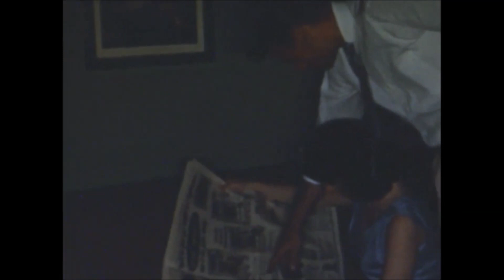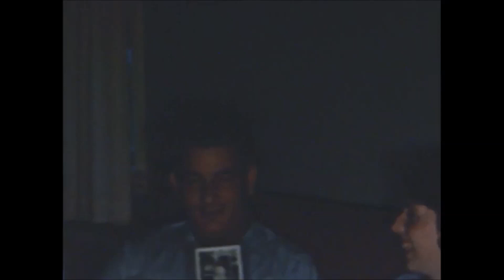Sparklehorse - It's a Wonderful Life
I found the footage on archive.com with the title "Ryan Home Movies"